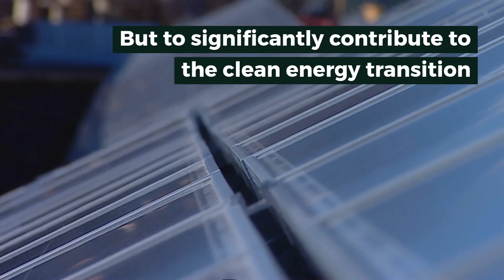Hydrogen produced from renewable energy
Hydrogen from renewable energy can help tackle various critical energy challenges, but in particular it offers ways to decarbonise a range of sectors where it is proving difficult to meaningfully reduce CO2 emissions